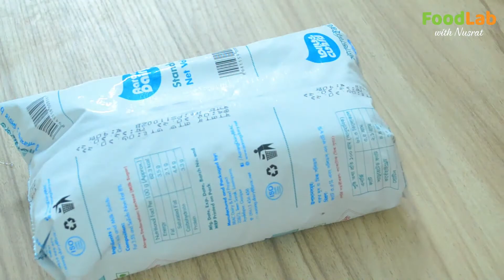কফিশপ স্টাইলে কোল্ড কফি(২টি স্বাদে)/regular and chocolate Cold Coffee Recipe In Bangla/Iced Coffee